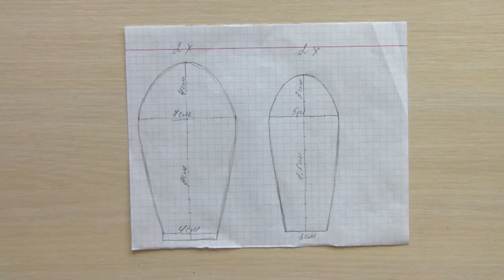Ушки и маска собачки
В этом  видео я покажу, как просто сделать аксессуары к костюму собачки, а именно ушки и маску.
В следующем видео смотрите, как сделать ошейник-чокер к костюму собачки.